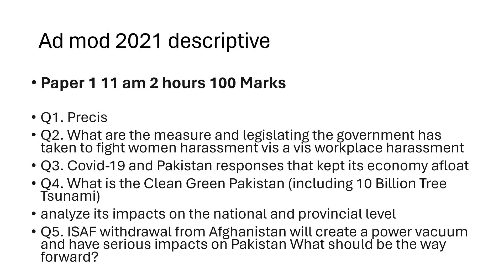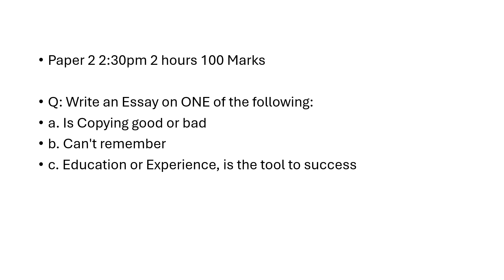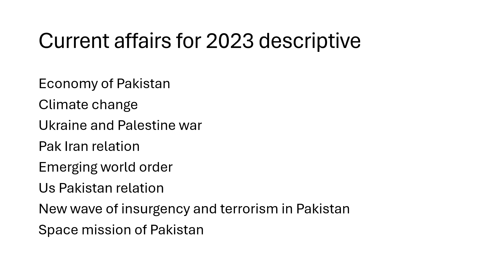AD MOD DESCRIPTIVE EXAM PREAPRATION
This video contain guidance about the descriptive exam of assistant director ministry of defense.
assiatnt director minsitry of defense